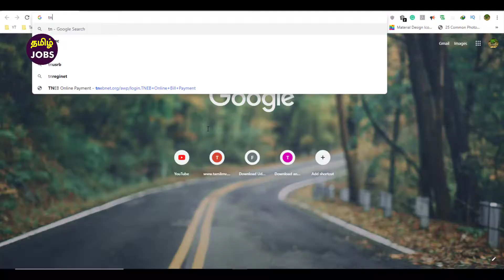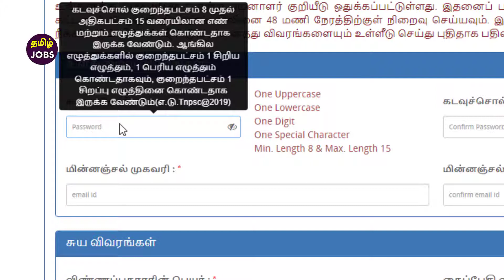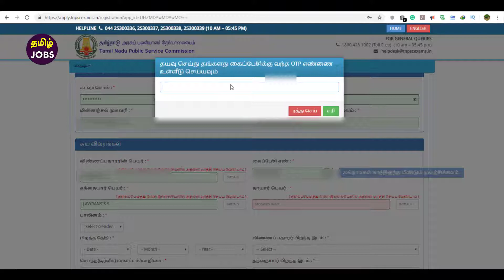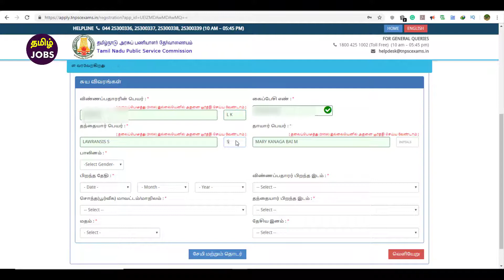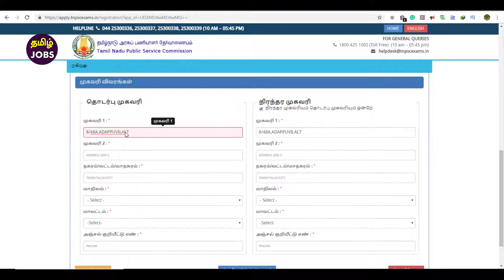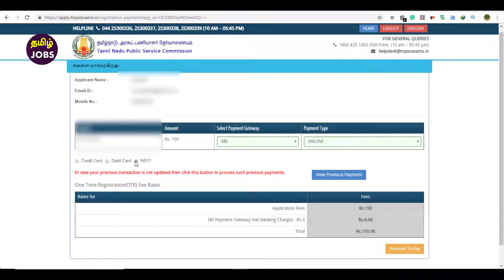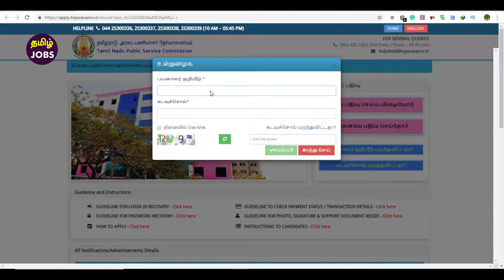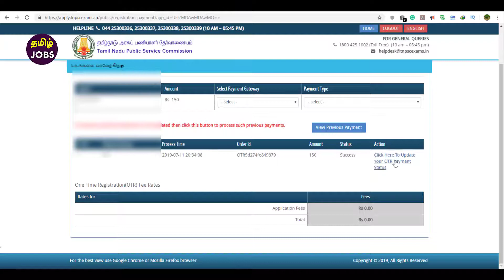tnpsc one time registration tamil | 2019 | new website | Tamil Jobs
About: Tamil Jobs, you can be able to see some of the job notification from Tamilnadu Government, Central Government, State Government, Etc.. and Private Sector Jobs.